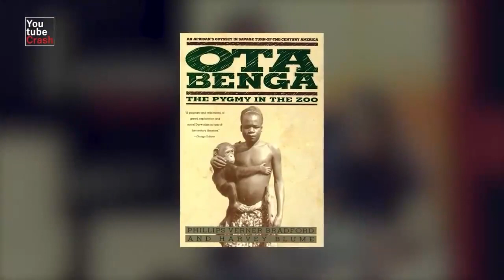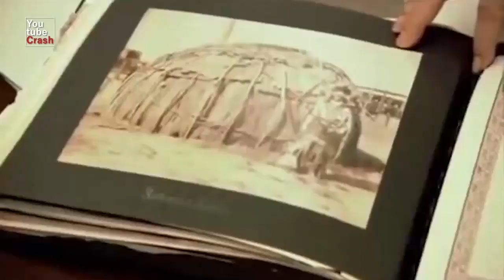SUNGGUH BIADAB !! 10 Kebun Binatang ini Berisi Manusia Ada 1 dari Indonesia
YtCrash - 0604itYTC SUNGGUH BIADAB..!! 10 Kebun Binatang ini Berisi Manusia - Ada 1 dari Indonesia

Di-post ulang dari 6 Apr 2017

▷▷ YtCrash ingin selalu memberikan pengetahuan bagi para CrashTroopers yang penasaran tentang apa saja yang ada dan terjadi di dunia ini. Setiap video memiliki sudut pandang tersendiri, sejarah sains edukasi hipotesis opini atau yang lain. Video dalam channel ini diharapkan bisa menjadi bahan renungan atau memancing pemikiran untuk mendiskusikan kembali apa yang telah terjadi dan apa yang akan terjadi.